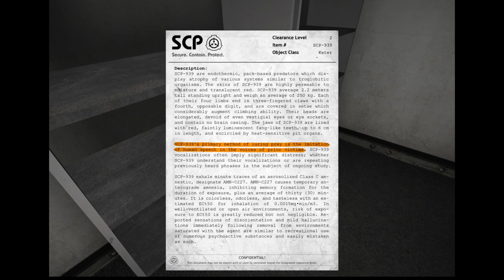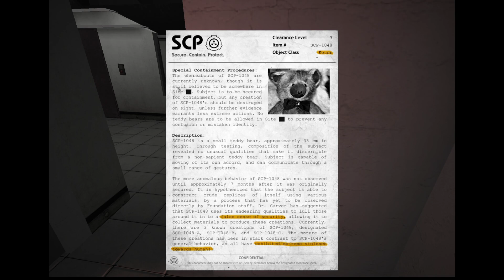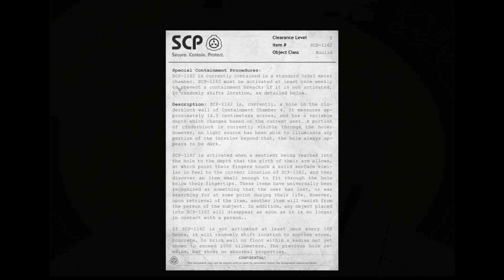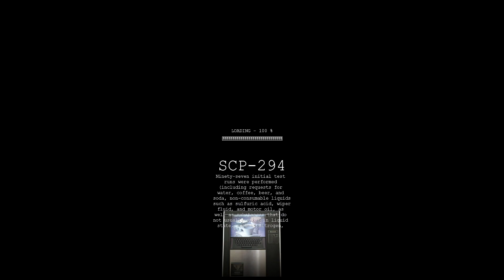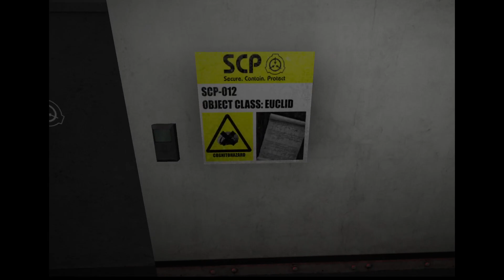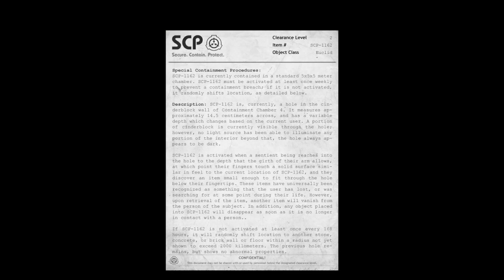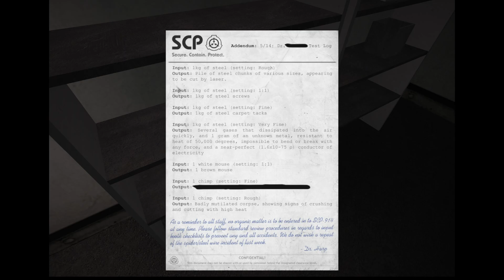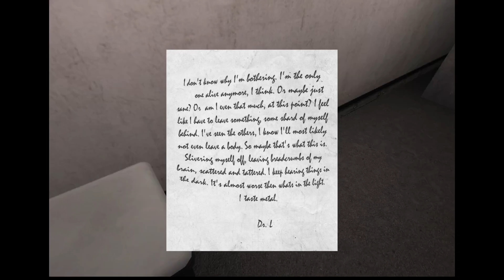SCP Containment Breach: Woden rings a bell for 6 hours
Alerts the peanut **The peanut will come for us!** __Unless the old man gets us first__